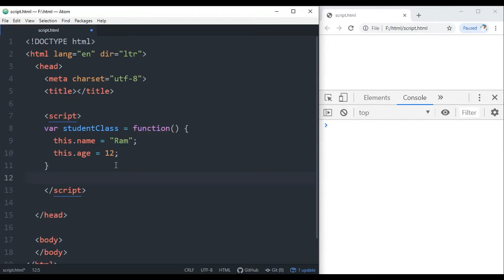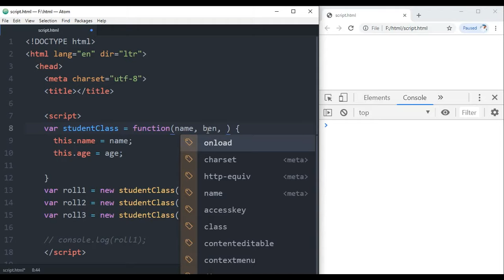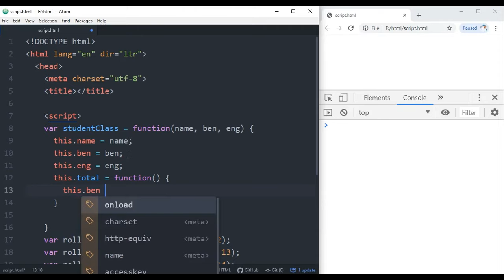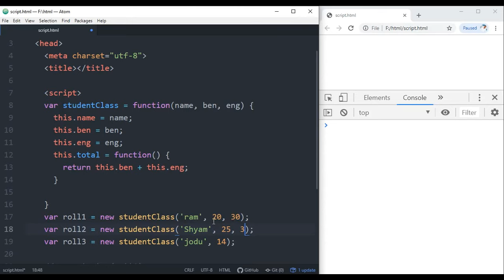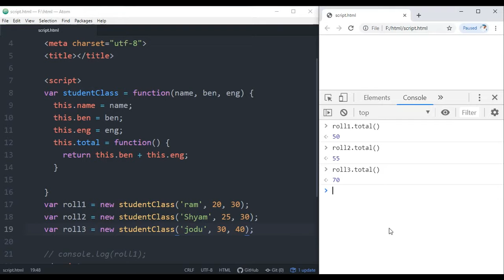Classes in JavaScript | EP 19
In this video, I have explained what is the Classes in JavaScript. How to write a class in JavaScript, what called property, what is a method. give a concept of instance in javaScript, also teach about context, try to clear the concept of context, how to work "this" keyword. Basic oops concept.

class in javascript in bangla
classes in javascript in bangla